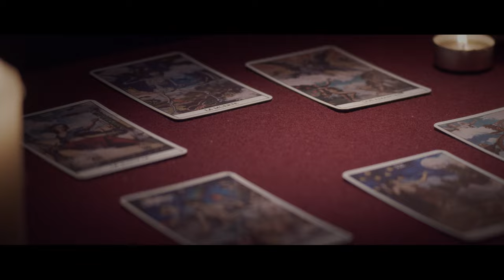Delpalo - LA DAMA DE NEGRO (Videoclip Oficial)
Una producción de @dmt_films
Dirigido por Gonzalo Martínez @gonchito94
DoP: Adrián S. Fernández @adrian.s.fernandez
AD: Manuel Lázaro @manu.laz_
2AD: Lia Lois @liialois
Aux Dirección: Rubén Martín @ruben.m.s
Aux Dirección: Mario Guerrero @marioveintitres
Jefe de Producción: Nacho Areta @nacho_areta
Aydte de Producción: Henar Sanguino @henar_ss
Aux de Producción: Alejandro Guerrero @alesinho3
AC: Kike Azzollini @kikeazzollini
Aux Cámara: Jorge Todo @jt_media
Dirección de Arte: Andrea Ferreiro @sludd_
Ayudante de Arte: Raquel Tabarés @raquel46h
Gaffer: Alberto Criado @albertocq_dp
Eléctrico: Daniel Zamarreño @danizama18
Eléctrica: Berta Santamaría @mellamobertt
Eléctrico: Aitor Elosegi @e.lorite
Eléctrico: Tomás Redondo @atkinsonstate
Jefa MUAH: Marta Muñoz @marta96_art
Aydte MUAH: Pablo Magurán @pablomarugan_fx
Aydte MUAH: Loreto González @hairbyloro
Jefa de Vestuario: Susana Banovio @banovio.rico
Aydte de Vestuario: José Caraballo @joan.carod
Foto Fija: Imanol Reino @imanol_rr
Rental: @falcofilms @visualrent.es @aluzine

Composición: Óscar Ortuño @ortusierra y Pablo Finque @_finque_
Producción: Dani de Pablos @chamete
Arreglos: Julio Morcillo @julz.raw
Mezcla: Raúl López @rlproducer
Máster: Ultramarinos @ultramarinoscostabrava